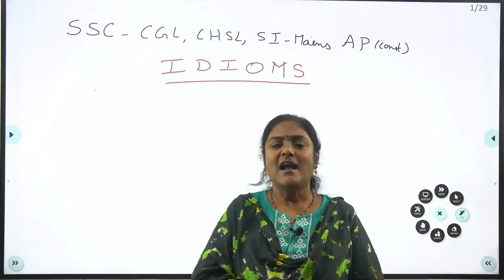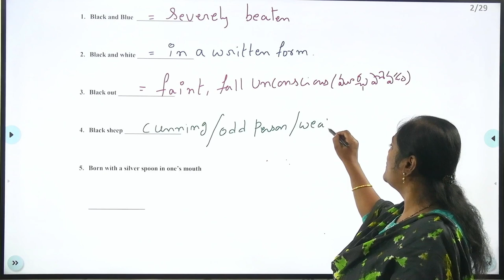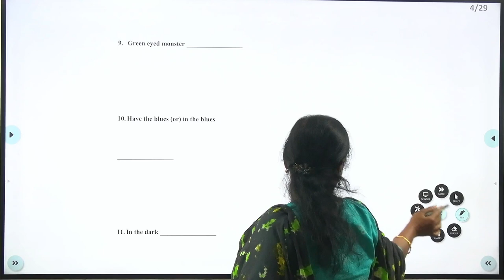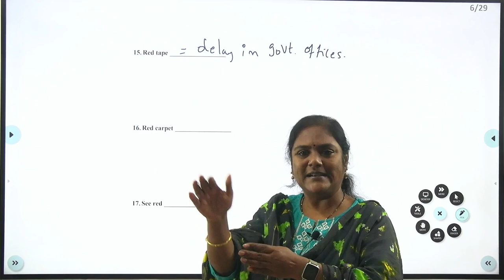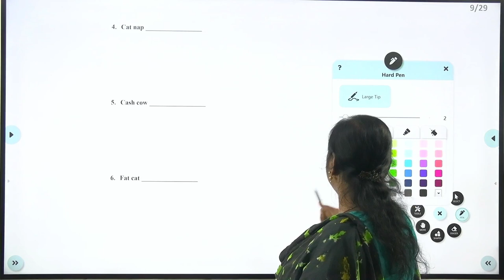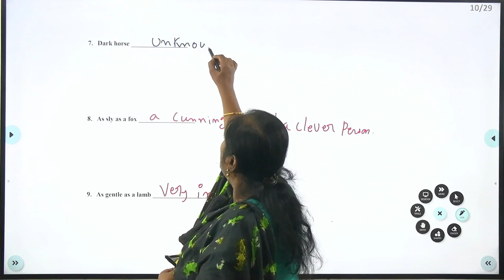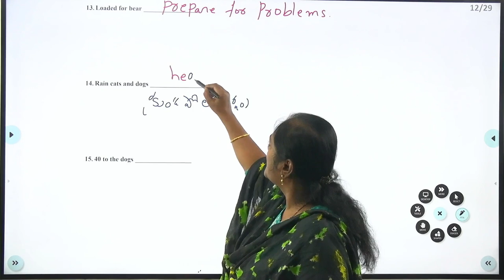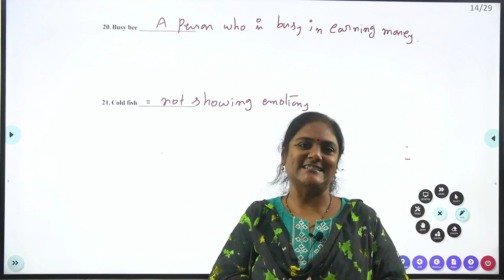DAY 6: ENGLISH ( IDIOMS PART 1)